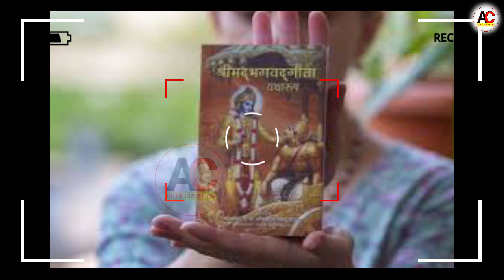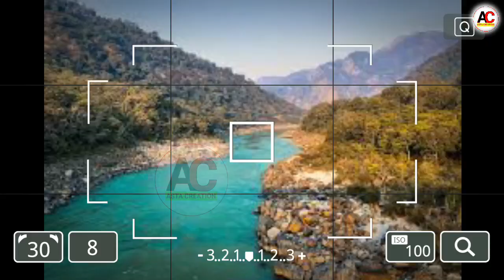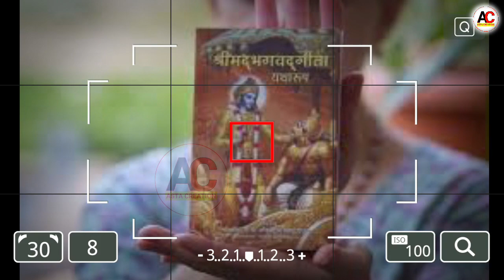ভগৱান শ্ৰী কৃষ্ণই কৈছে গংগাস্নান কৰিলেও দূৰ নহয় এই মহাপাপ/KrishnaVani/Assamese Astrology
Assamese Vastu Sastra
Assamese Daily Rashifal
Assamese Astrology
Assamese Bastu sashtra
Vastu home
Vastu kitchen
Ajir Rakhifal
Assamese horoscope
Asomiya gyan
Astrology
Vastu sastra
Vastu
Bastu